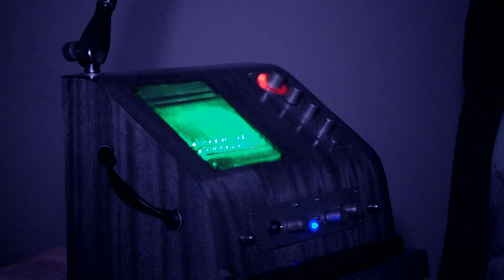A Very Hostile Entity Kicks Katrina And Nick Out Of The House | Paranormal Lockdown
Nick and Katrina are investigating Monroe House when a negative entity starts communicating with them.

Viewing from the 🇬🇧UK?